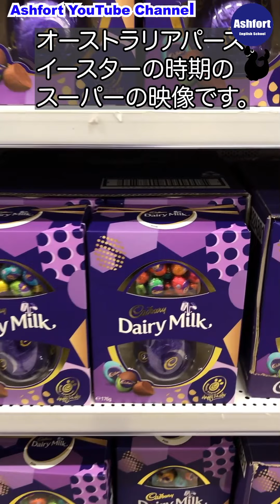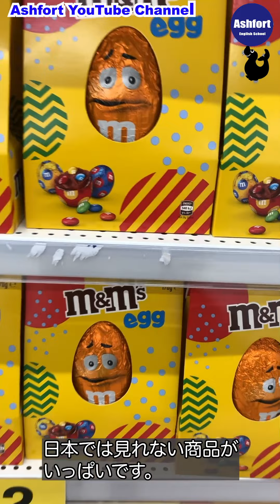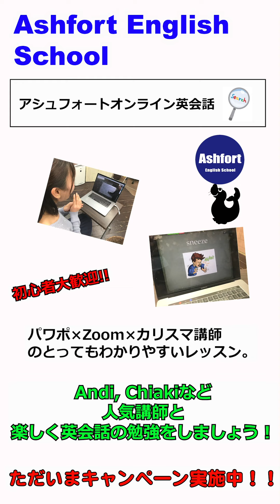イースターってなに？Chiakiさんがオーストラリアから現地の様子を紹介します！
「イースターって聞いたことあるけどなに？」という方。たくさんいらっしゃると思います。日本ではあまり馴染みのないイースターでは西洋ではとっても大事な行事になります。
　今回はイースターの成り立ちとオーストラリアパースでのスーパーの様子をアシュフォートオンラインのChiaki先生とAshが伝えてくれています。
パースの自然とイースター文化最高です。